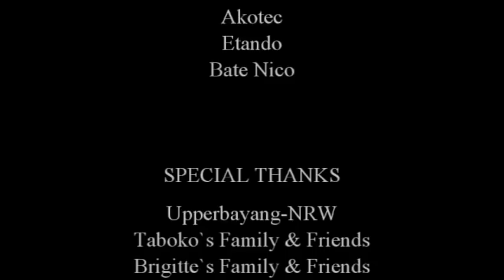Manyu Culture ( Enthronement)Culture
The Enthronement of Sessekou Taboko G. & Manyangarong Brigitte A.  Enthronement: